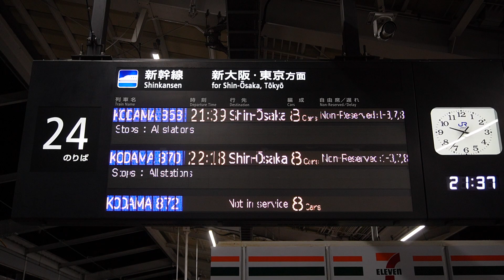20231009 こだま868号新大阪行き 岡山駅ホーム電光掲示板